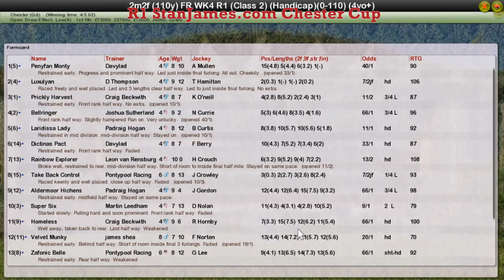FR WK4 R1 StanJames com Chester Cup